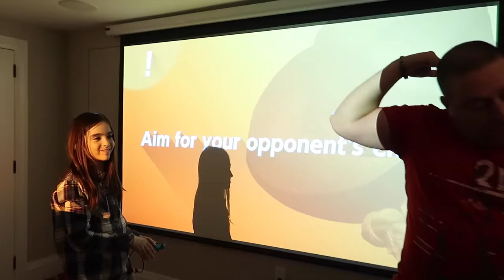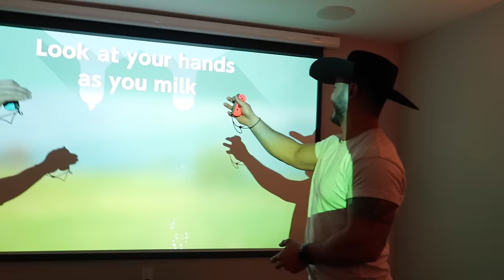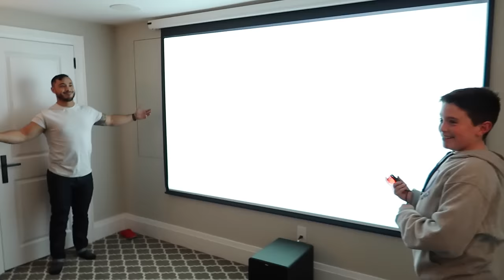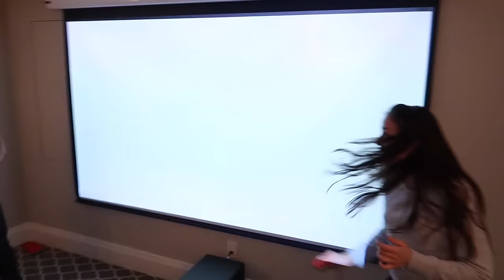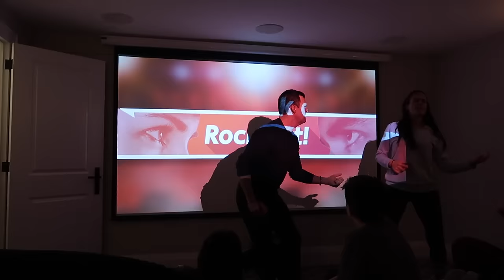I BROKE THE NINTENDO SWITCH?!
Free product provided by Nintendo. Thank you to Nintendo for sending us the Nintendo Switch and the game "1-2 Switch".